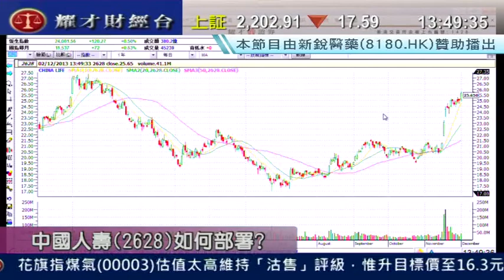耀才財經台 有問必答 謝美琪 黃偉豪「有問必答：6863、2628、3968」